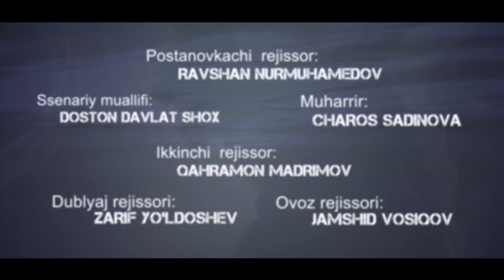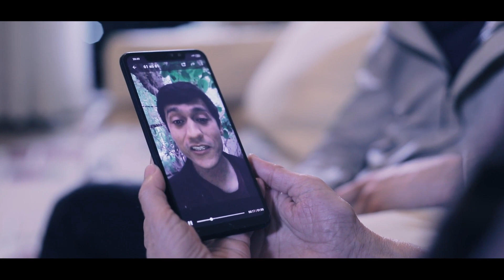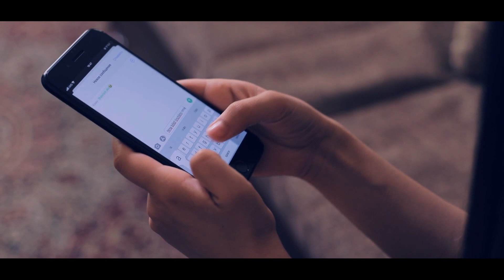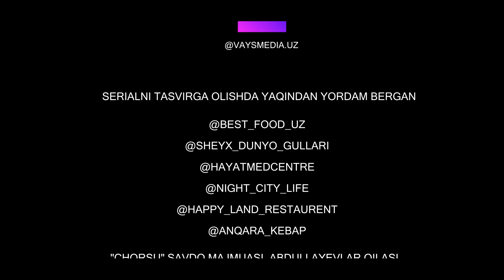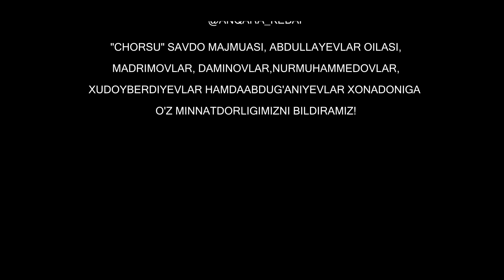Soya | Соя (milliy serial 20-qism)